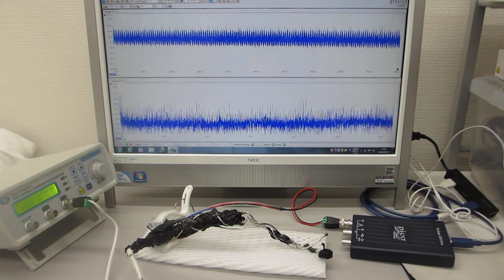５００Ｈｚから３００ＭＨｚの超音波伝搬状態を制御可能にする、メガヘルツの超音波発振制御プローブ（超音波システム研究所）